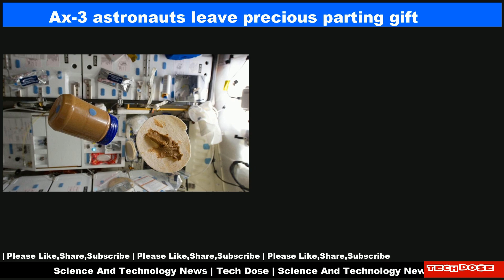Science And Technology Daily News|09 Feb 2024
📌 Surprise! Baby exoplanets might look like Smarties candies rather than spheres
📌 Watch private Ax-3 astronauts return to Earth in SpaceX capsule on Feb. 9 (video)
📌 Ax-3 astronauts leave precious parting gift behind for ISS crew: peanut butter
📌 Upcoming solar maximum may help solve the sun's gamma-ray puzzle
📌 China's Chang'e-5 moon samples contain 'perplexing combination' of minerals
📌 SpaceX launches NASA satellite designed to shed new light on climate change